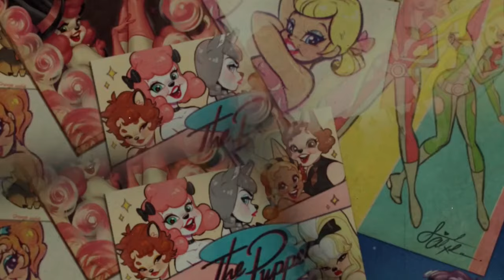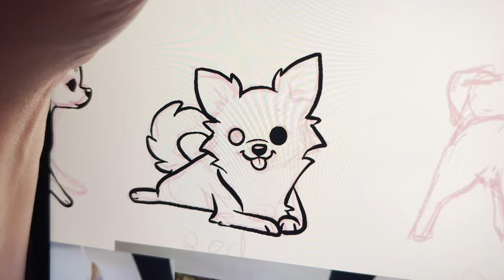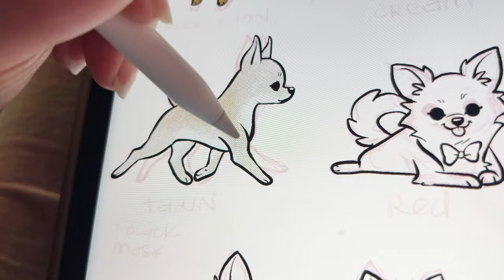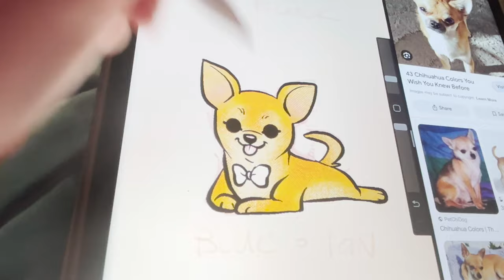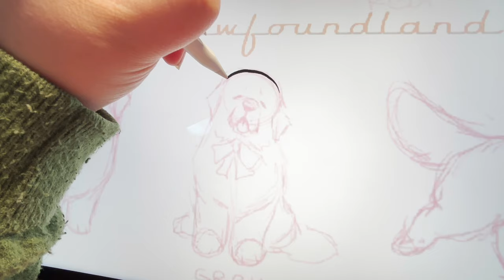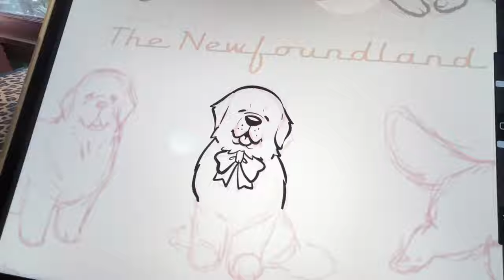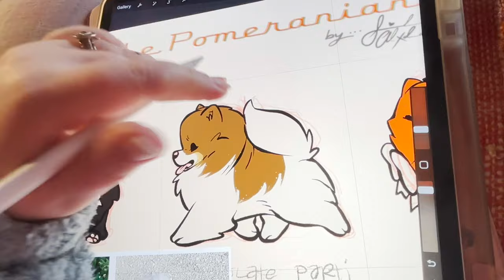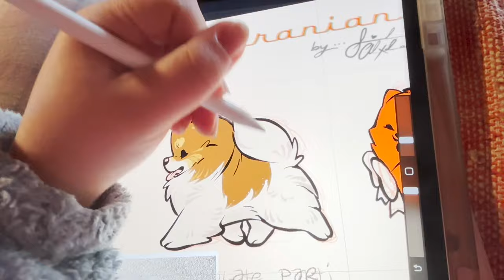Speed Draw: AKC Dog Themed Stickers! (Great Pyr, Newf, Poms, and Chis!)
@savannahAlexandraArt on fb, insta, tiktok